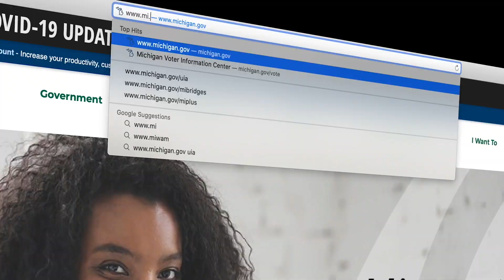RockTheBox (Mayor Taylor)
The 2020 Presidential Election is just around the corner! 🇺🇸
The City has already issued a record number of absent voter ballots because it is a safe and easy way to BeTheVoice for this Election.
Returning your absent voter ballot is easier than ever! With 7 drop boxes located throughout the City, one is just around the corner from you!